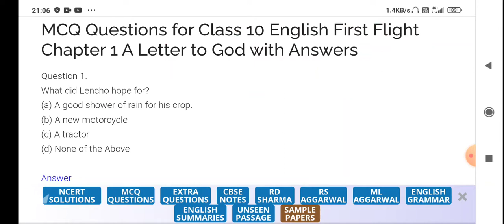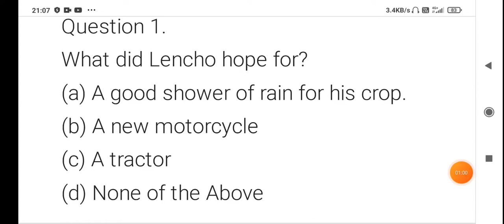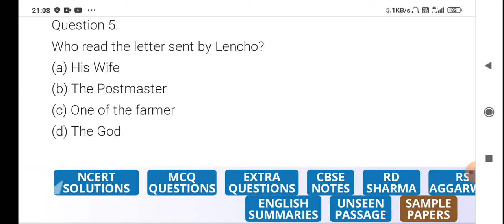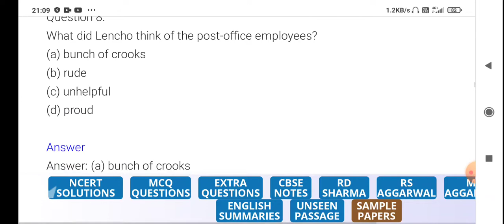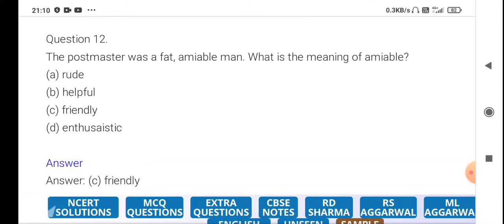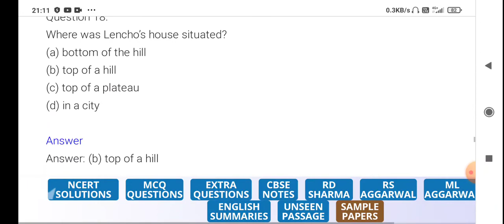CBSE Class 10|| English important question A letter to God || MCQ Question For Board Exam Term 2